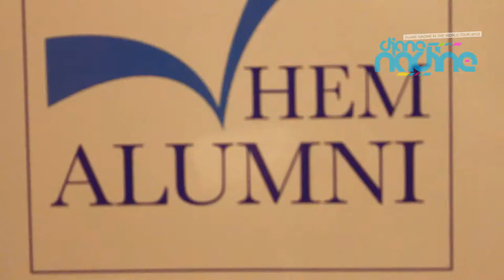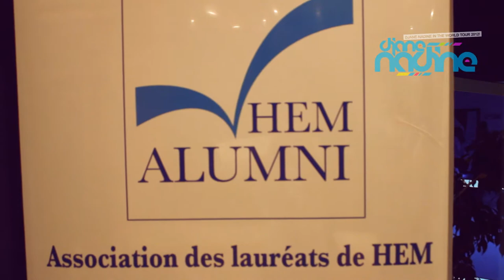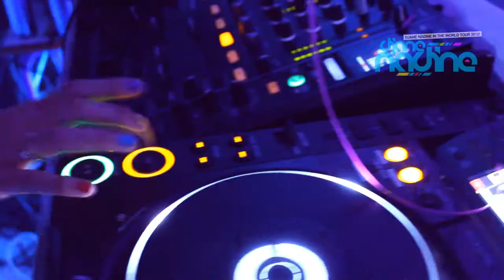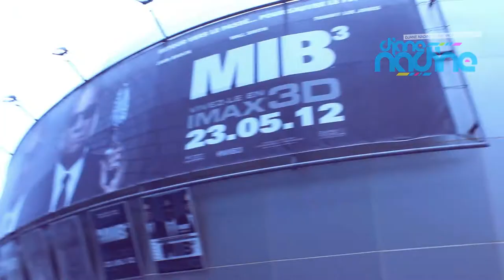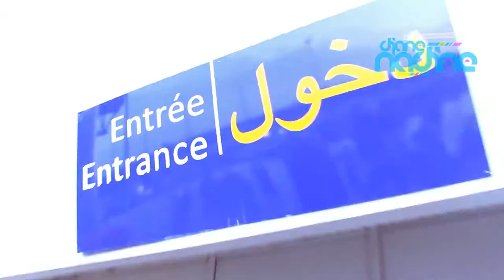Nadine in the world tour 2012 / Casablanca-Morocco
HEM Business School / / Nadine World Tour 2012/ /Morocco-Casablanca